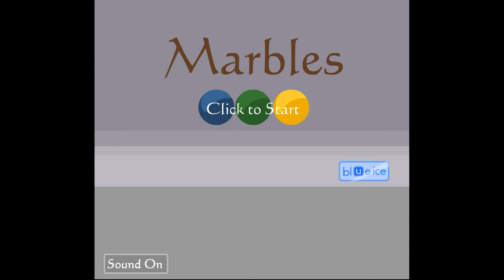[MayMay] Primera - Marbles Walkthrough